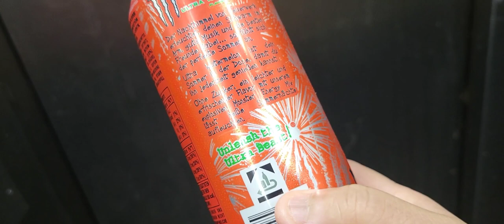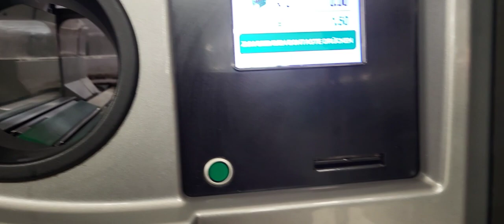one day in my life in germany vlogs 3/ hosam and mama